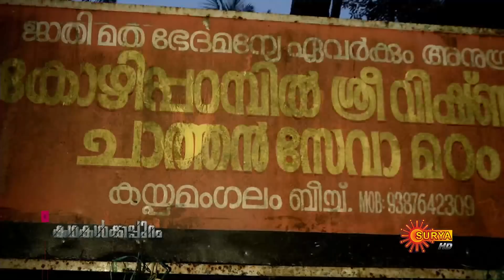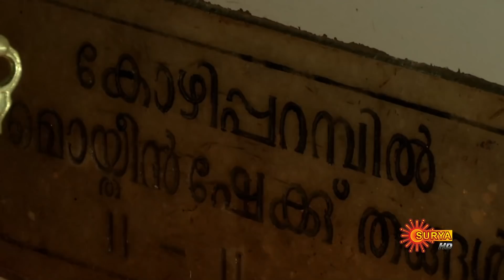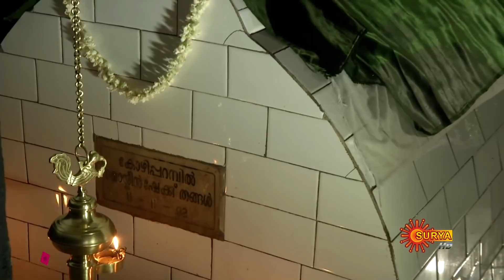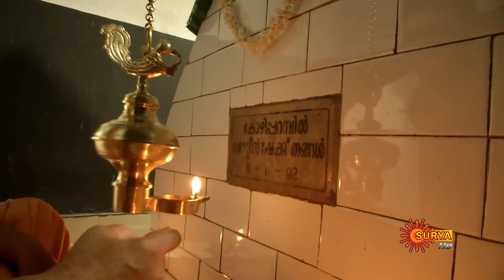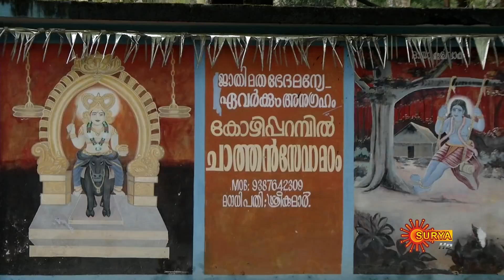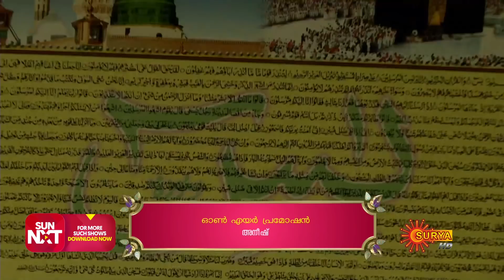Kadhakalkkappuram - Episode 06 | 25th Nov 19 | Surya TV Serial | Malayalam Serial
Watch the latest episode of the Popular Malayalam Show Kathkalikapuram that airs on Surya TV.